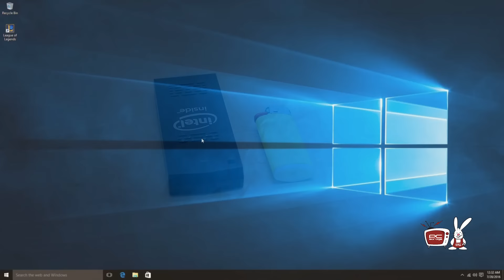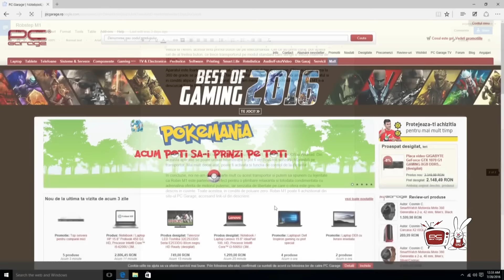PC Garage - Video Review Mini Sistem PC Intel Compute Stick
Ne aflam intr-o perioada foarte interesanta din istoria mijloacelor alternative de transport, in special a celor electrice. In ultimul timp, piata a fost invadata de o multime de hoverboard-uri si alte dispozitive care par a sfida legile fizicii, iar functiile acestora sunt tot mai atragatoare.